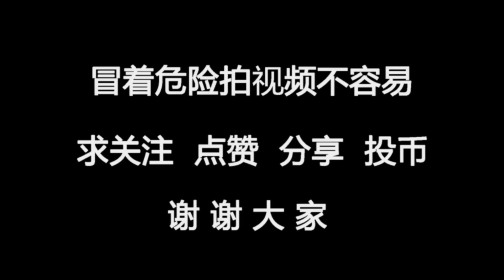把電腦CPU加熱到600度！指甲大小的玻璃片價值2千元？ 【歪點子實驗室】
現在你們看到的這塊指甲大小的玻璃片價值2000塊錢，可別不信哦，它是我剛剛把一塊CPU加熱到600攝氏度後得到的，是電腦CPU的核心部分，晶片。電腦的計算就是靠這麼小的一塊玻璃片，太神奇了，究竟是怎麼做到的？下面我們就來看看我加熱CPU的過程吧。
大家好，歡迎來到歪點子實驗室。我專注於各種你想得到的和想不到的變態惡搞歪點子實驗。 我們強調了影片內容的合規性，同時也保證了內容的新聞價值。